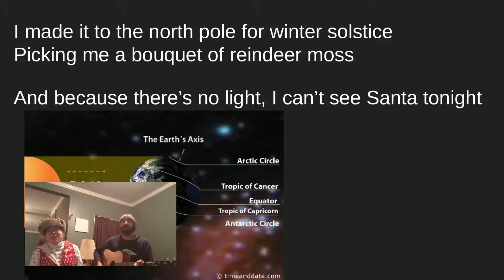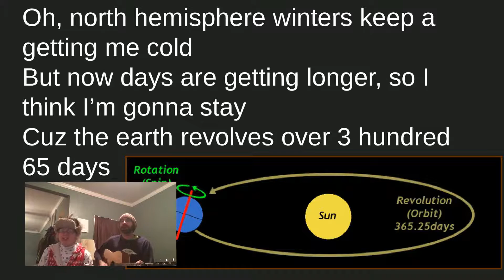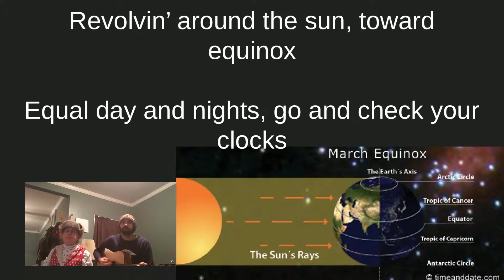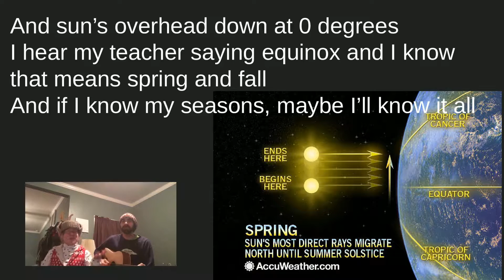Tilt Me Mama -a winter solstice parody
O.C.M.S Wagon Wheel science cover. with lyrics.